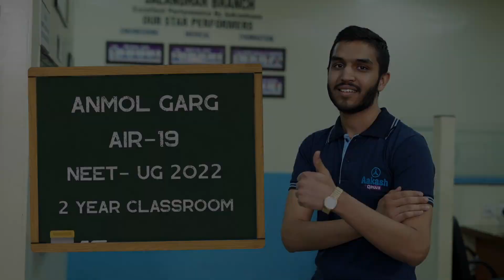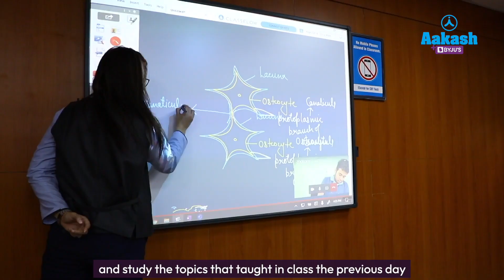NEET Result 2022 | Anmol Garg AIR 19 | "Consistency is the Key" | Aakash BYJU'S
NEET Result 2022 are announced and Aakashian Anmol Garg has secured AIR - 19 in NEET UG 2022. In this video, Anmol talks about his Aakash BYJU'S journey and what kept him motivated throughout the preparation.